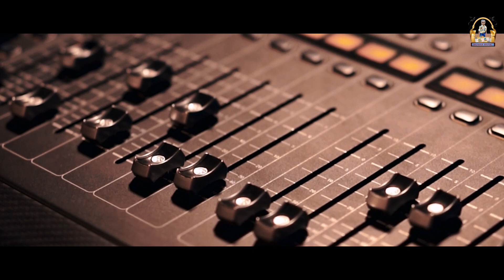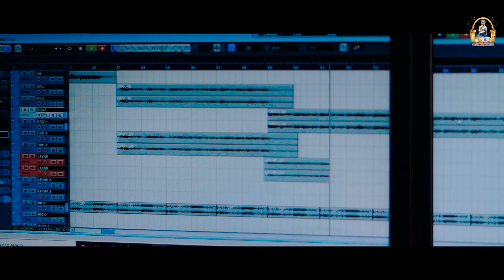GORIAA RE // NEW KUDMALI JHUMAR SONG // SINGER BY GOUTAM & POMI // GS JHUMAR MUSIC //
💘💘💘GS JHUMAR MUSIC 💘💘💘
          💐💐💐 Presents 💐💐
🎤Singer-Goutam  & Pomi
🖊️Lyrics-Madhu Bhai
🎻Music-Boby Singh
🖥️Mastaring-Sudhir Bhai
🌷Producer-Binadini & Shantilata
💿Recording-Abua Cholon Studio,Baripada
🎥Camera&Edit-Rdx Harish
🌴Poster-Rdx Harish
💐 Special Thanks- Goutam Mohanta & Madhu Bhai

                         🚫WARNING🚫
This song on the internet or any other